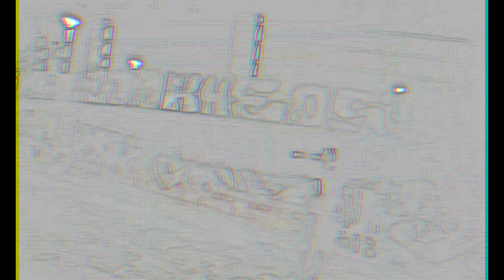POR DONDE CAMINÉ *** RMX *** MARDEKAVI 235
PROD JTBeatz